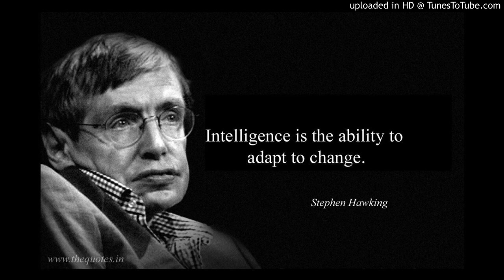Suresh Bhattarai| SBS Nepali Radio| Stephen Hawking| Australia